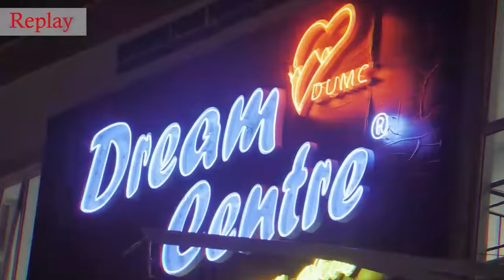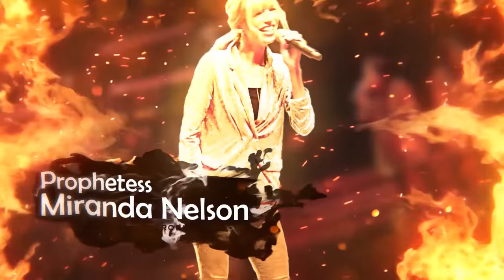Prophetic Conference Invite 2020 Sign Up Now